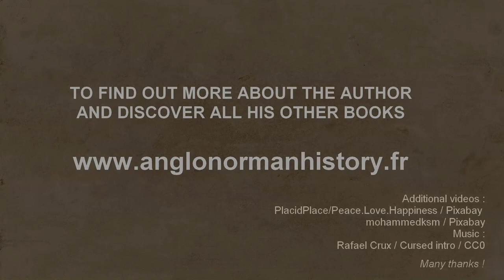Historical Mysteries in Normandy BOOKTRAILER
Exciting, unexpected, terrifying! The journalist and writer Serge Van Den Broucke takes you through the most unknown twists and turns of History !
Did the sacristan of the Dieppe church really attend a meeting of the living dead? What was a Victorian military hero whose grave was vandalised doing in Caen? Why was an opera dedicated to the cruel and violent medieval lord whose ruined castle stands on a promontory near Rouen? When were hundreds of human skeletons piled up under the roofs? Uncover some of Normandy's most amazing secrets!
Historical Mysteries in Normandy is available in paperback and ebook in all online bookstores.